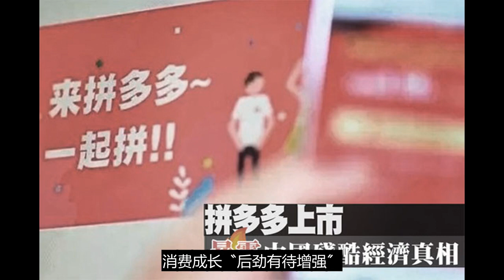纽时：中共经济裂缝出现 〝消费降级〞时代来临